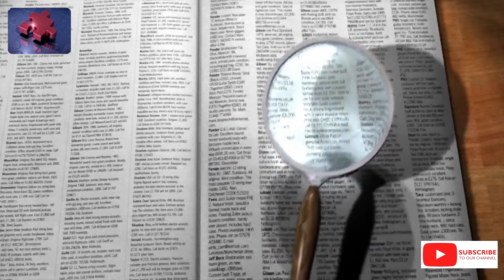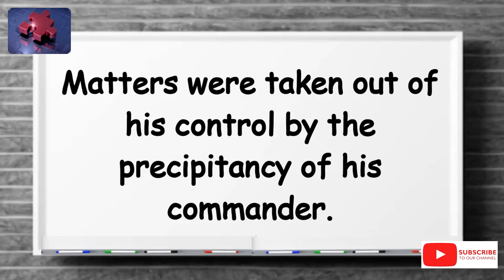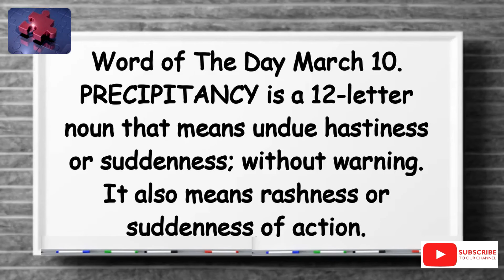Word of The Day 10 March 2022 Precipitancy.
Hello and a warm welcome to The English Language Laboratory Word of The Day Series.

In this series, we pick a new English word every day, provide the correct spelling of the word tell you how many alphabets make up the word, find which part of speech the word falls into, explain its meaning, look for any similar words where possible and explore how it could be used in a sentence.